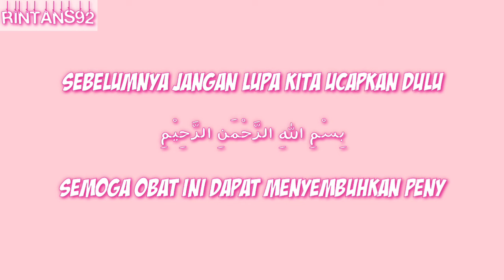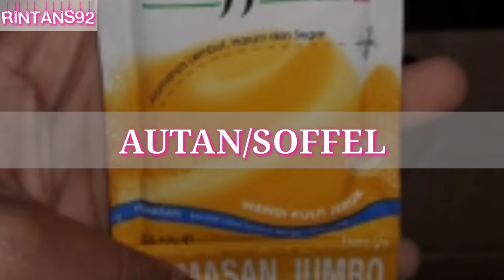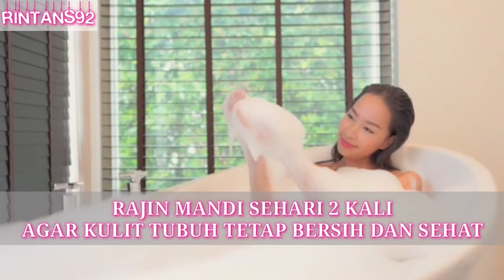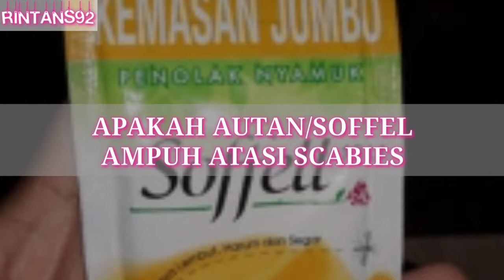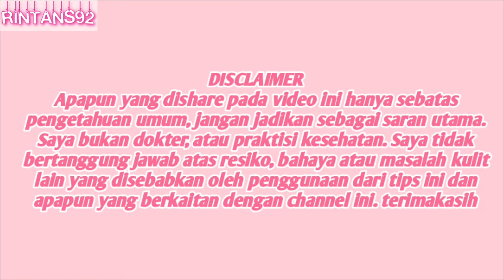CARA MENGATASI GATAL SCABIES | AUTAN UNTUK SCABIES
Assalamualaikum wr. wb. Kali ini @RinTans  buat video tips sehat kesehatan CARA MENGATASI GATAL SCABIES dengan AUTAN UNTUK SCABIES ini untuk pengetahuan kalian bagaimana cara mengatasi kudis...
Jadi kalian ga perlu kuatir karena dengan obat scabies paling ampuh ini akan membuat kutu kulit yang membuat kudisan itu akan menghilang dengan cepat...
Menurutku jangan didiamkan ya kalo kalian terkena scabies, karena bisa menjalar keseluruhan tubuh termasuk wajah, yang akan mengakibatkan kulit menjadi korengan...
Caranya ikuti sesuai video ini agar hasilnya maksimal dan tidak salah cara pakainya...
Pokoknya kalian bisa buktikan sendiri, Maka dari itu, nonton video cara mengatasi gatal scabies dengan autan untuk scabies pada manusia ini sampai habis yaa, supaya InsyaAllah dapet ilmunya dan bermanfaat buat kalian...
Happy watching guys, thanks youuu 😘

Editing: mod kinemaster, pixellab, photo editor pro polish, picsart, ryzenrise highlight.